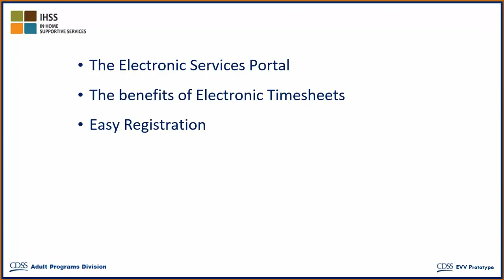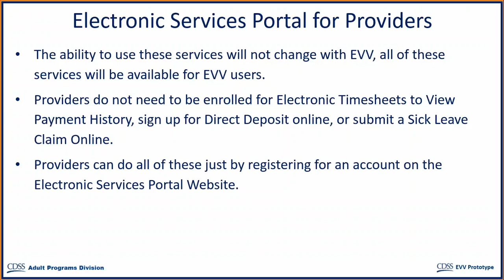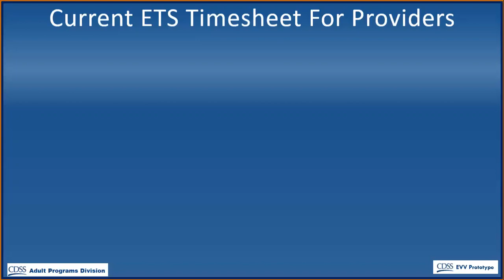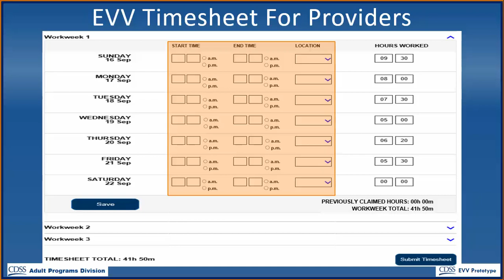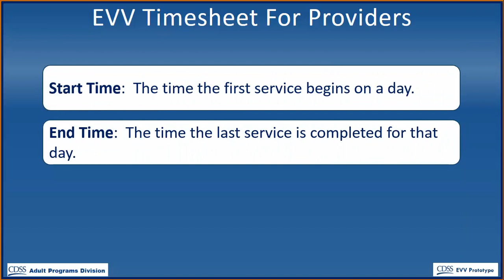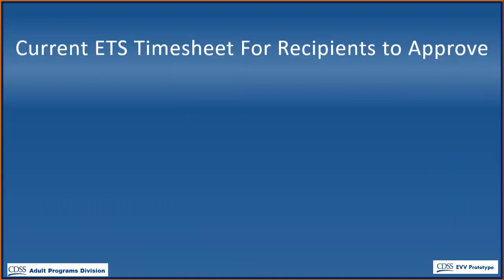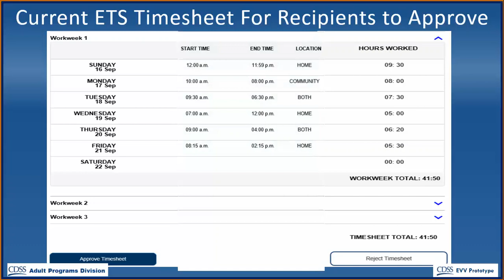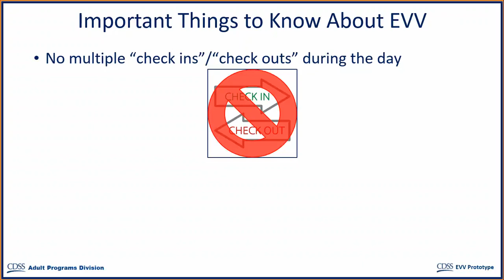EVV Stakeholder Demonstration